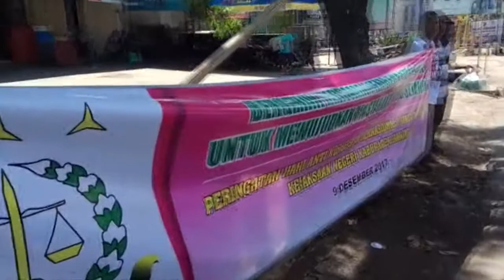Peringati Hari Anti Korupsi Kejari Banjar Bagi-Bagi Stiker Di Jalan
BANJARMASINPOST. CO. ID. MARTAPURA - Mengenakan kaos putih bertuliskan "STOP CORUPTION NOW" jajaran Kejaksaan Negeri (Kejari) Banjar hari ini terlihat turun ke Jalan, Jumat (8/12/2017).

Mereka membagikan stiker kepada pengendara yang melintas. Stiker itu berisikan ajakan berupa "Katakan Tidak Pada Korupsi. NO TO CORUPTION".

Hari ini Jajaran Kejaksaan tidak terkecuali Kejari Banjar menggelar peringatan Hari Anti Korupsi Sedunia.

Mereka menggelar upacara peringatan Hari Anti Korupsi di halaman Kejari setenpat. Tampak Kajari Banjar Slamet Siswanta memimpin upacara dan membacakan amanat dari Kajagung.

Usai upacara mereka turun ke jalan membagi stiker dan memajang sebuah spanduk.

Kasie Pidsus Kejari Banjar Budi Mukhlis tampak diantara jaksa dan pegawai Kejari Banjar yang turun ke Jalan.

Menurutnya, kegiatan mereka ini dilaksanakan dalam rangka Hari Anti Korupsi Sedunia yang jatuh pada 9 Oktober.
Sebenarnya, 9 Desember namun arahan pimpinan diajukan 8 Desember ini.

Kegiatan Hari Anti Korupsi ini, diisi dengan   peringatan hari anti korupsi dan turun ke Jalan membagikan stiker kepada masyarakat.

"Ini bentuk sosialisasi kepasa masyarakat sebagai bentuk ajakan untuk bersama-sama kita untuk memerangi korupsi untuk kesejahtraan masyarakat," katanya.(Banjarmasin Post/Hari Widodo)